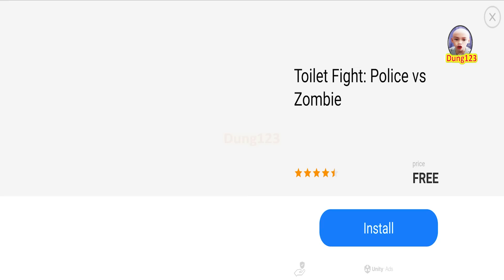Strongest Giant-Stick War Legacy